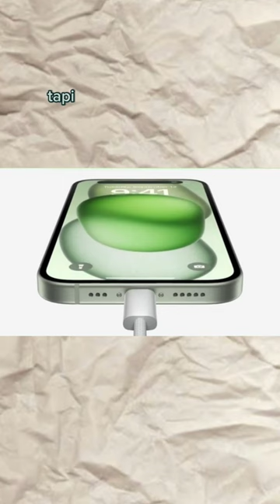iPhone 15 rilis cuy